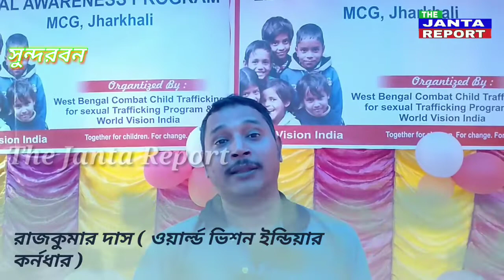সুন্দরবনে শিশু পাচার, নির্যাতন ও বাল্যবিবাহ রোধে সচেতনতা শিবির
খবরের বিষয়ে আপনার মূল্যবান মতামত জানাতে ও শেয়ার করতে ভুলবেন না। আপনার চোখের সামনে ঘটে যাওয়া যেকোন ঘটনার ভিডিও ছবি করে আমাদের কাছে পাঠান।